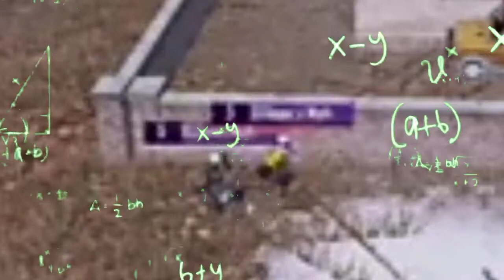SIKUI GATHERING SCRIM🔥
I will upload a video once a week/twice a week.